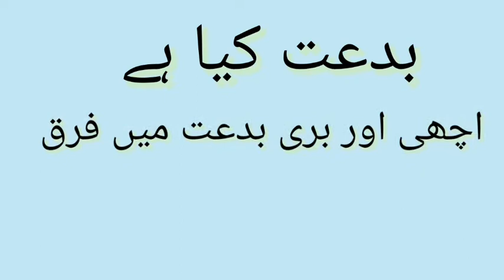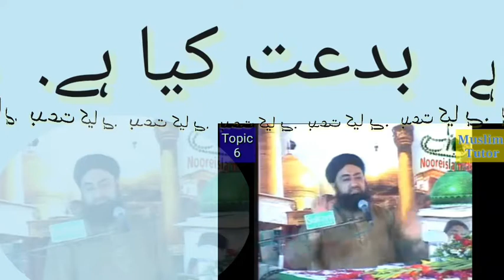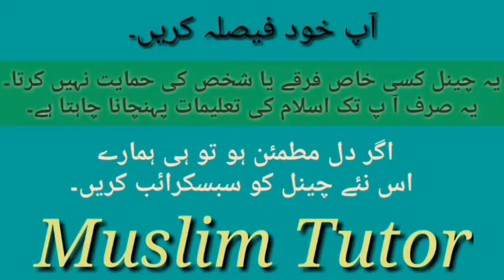Topic 6:Achi bidat or buri bidat(Kokab Noorani,Mufti Akmal,Touseef rashdi,Qari Sohaib Ahmad)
Bidat kia hai?
Achi bidat or buri bidat me kia farq hai?
Janiye is video me(Allama kokab noorani,Mufti Akmal qadri,Syed Touseef rashdi,Qari Sohaib Ahmad)
Muslim Tutor
Firqawariat se pak islamic channel.
Bidat-kia-hai
Achi-bidat-buri-bidat